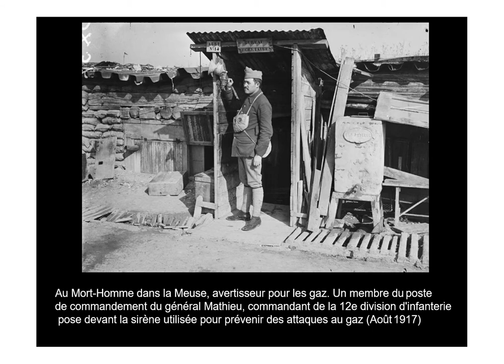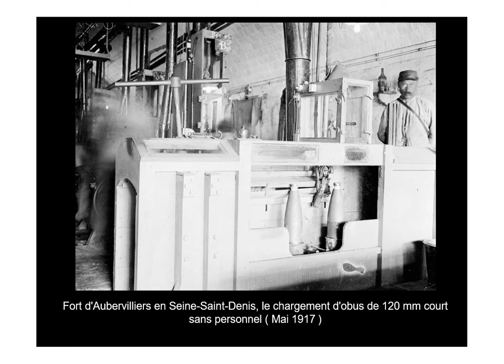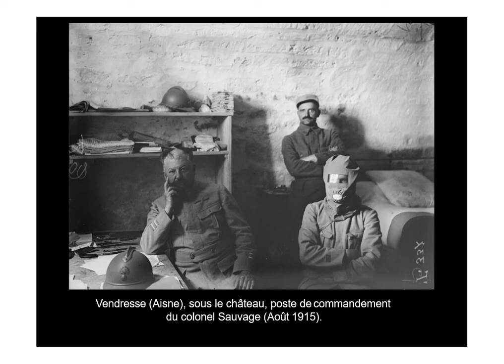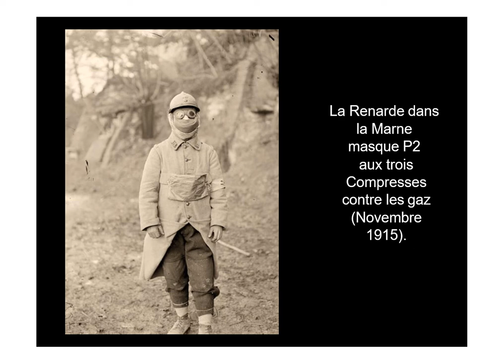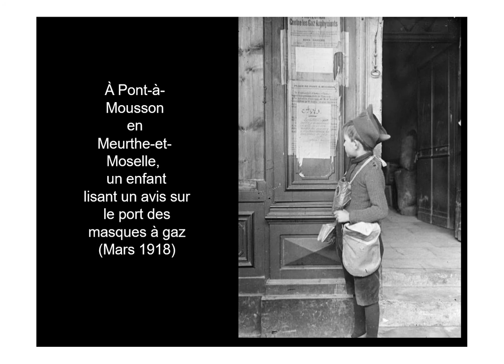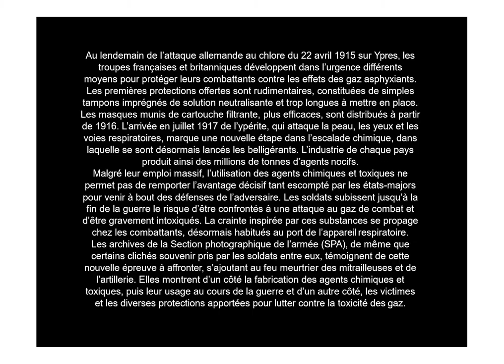Durand la première Guerre en 14-18 : Masques à Gaz